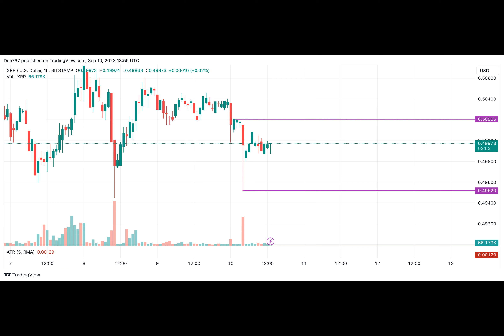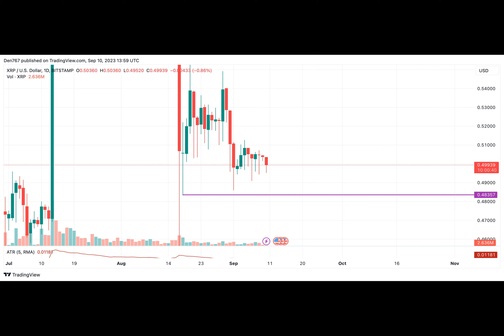XRP Price Analysis for September 10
Sellers remain more powerful than buyers on the last day of the week, according to CoinStats.